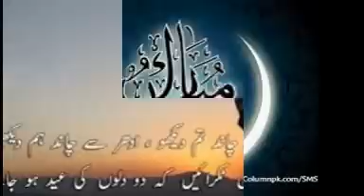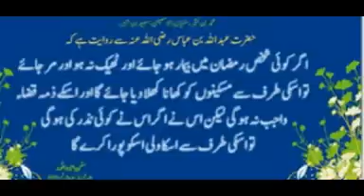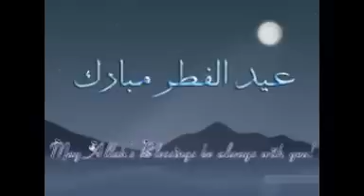(URDU)(LATEST)2016- Eid SMS messages, wishes & greetings SMS for Eid-ul-fitr 2016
Most followed ritual is to wish Eid Mubarak to your family, friends, and other fellow Muslims. Muslims all over the world prefer to wish via Eid Mubarak SMS.
Eid SMS messages, wishes & greetings SMS for Eid-ul-fitr 2016